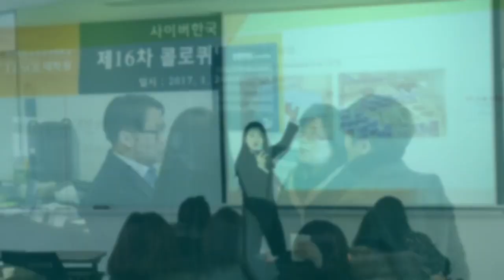[사이버한국외국어대학교]_TESOL대학원_영어교육의 다양한 접근법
안녕하세요!
16차 콜로퀴엄 현장스케치 영어교육의 다양한 접근법 입니다.